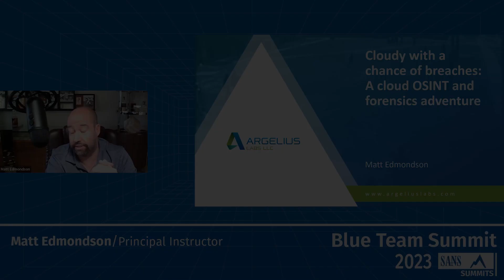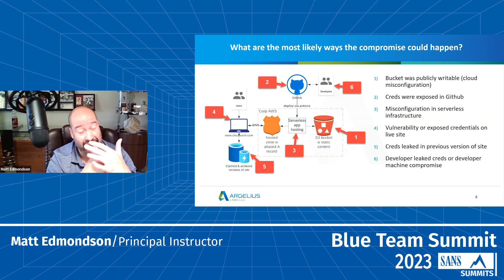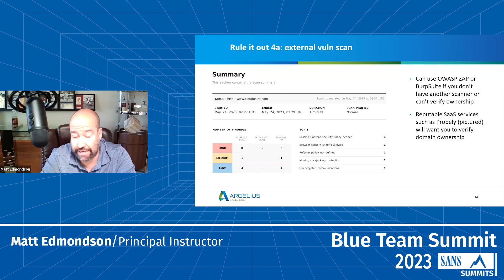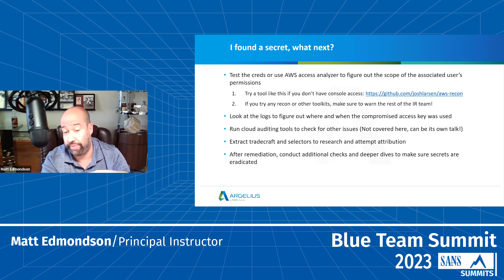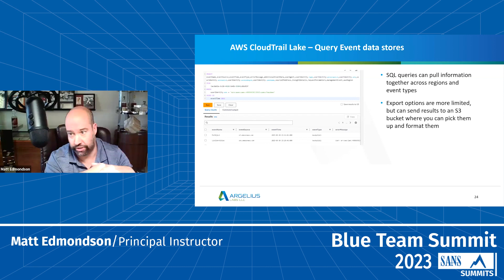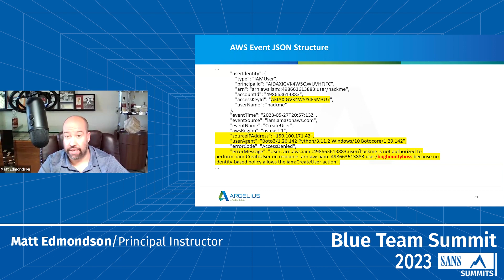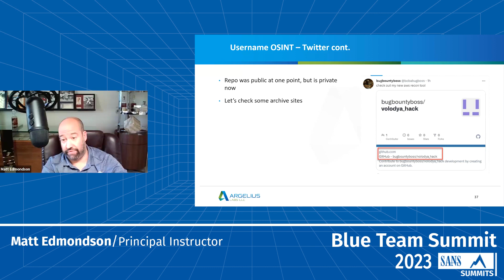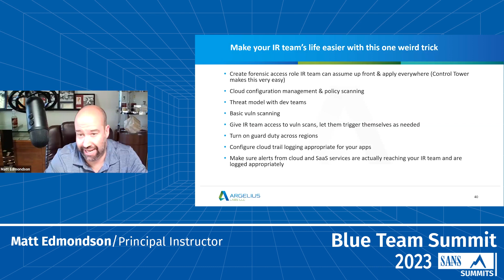Cloudy with a Chance of Breaches: OSINTAdventures in Tracing Exposed Credentials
SANS Blue Team Summit 2023
Speaker: Matt Edmondson, Principal Instructor

Cloud breaches due to stolen credentials have become an increasingly prevalent issue in today's digital landscape. With organizations rapidly adopting cloud technologies, understanding the origin of these breaches is crucial for proactive cybersecurity measures. This talk will delve into the practical application of Open Source Intelligence (OSINT) methodologies to investigate the source of cloud breaches resulting from stolen credentials. In this talk, we will discuss the role of OSINT in cloud security and highlight various tools and techniques that can be employed to find the source of exposed credentials and rule out other possible compromise paths. We will then provide a detailed walk-through of a real-world case study involving a compromised AWS S3bucket hosting a CMS website, demonstrating how OSINT can be effectively used to trace the source of a cloud breach.

Attendees will learn how to:
- Investigate AWS CloudTrail logs and identify an attacker's access key.
- Analyze GitHub repositories for accidental exposure of sensitive information.
- Perform a simple vulnerability scan of a CMS website to identify potential entry points.
- Utilize OSINT techniques to gather valuable information about the attacker's identity, tools, and tactics.
- Organize and correlate data gathered during investigation to uncover the most likely origin of the exposed credentials.

By learning from our real-world example, attendees will gain valuable insights into how to effectively investigate, respond to, and prevent similar security breaches in their own environments. Join us to explore the fascinating world of digital forensics and OSINT, and enhance your security skillset in the ever-evolving landscape of cloud technologies.